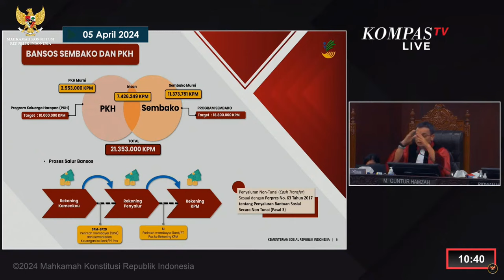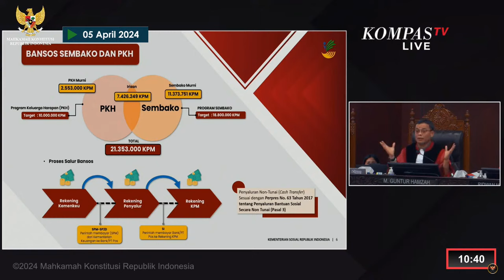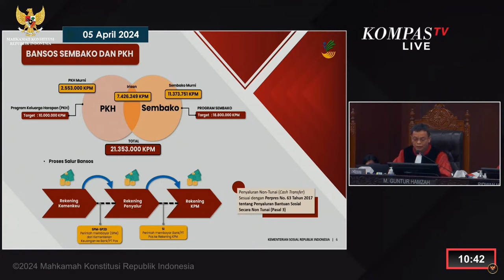Hakim MK Cecar Menteri Sri Mulyani, Airlangga hingga Risma di Sidang Sengketa Pilpres 2024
JAKARTA, KOMPAS.TV - Hakim Mahkamah Konstitusi mencecar sejumlah pertanyaan kepada Menteri Keuangan Sri Mulyani, Menko Perekonomian Airlangga, Menteri Sosial Tri Rismaharini dan Menko PMK Muhadjir Effendy di sidang sengketa Pilpres 2024, Jumat (5/4/2024).